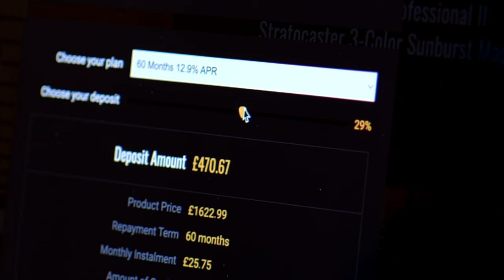No Talking...Just Tones | Jackson X Series Soloist SLX DX Camo | Laurel - Tiger Jungle Camo